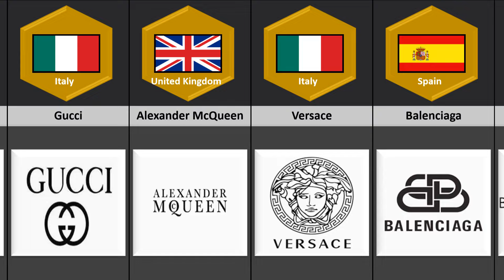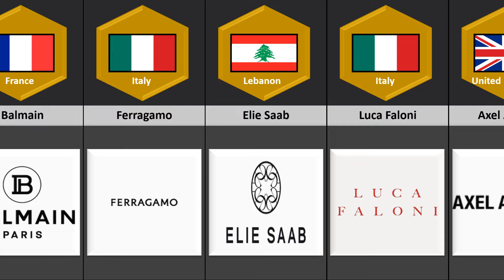Masters of Fashion: Top Dress Designers Redefining Style Globally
Welcome to our fashion-forward channel! In this glamorous video, we embark on an enchanting journey through the dazzling world of haute couture, shining a spotlight on the top dress designers who are setting trends, breaking boundaries, and redefining style on a global scale. Join us as we explore the unparalleled creativity, exquisite craftsmanship, and sheer elegance that characterize the work of these esteemed fashion icons.

1. Coco Chanel: Our journey begins with the incomparable Coco Chanel, whose revolutionary designs transformed the landscape of women's fashion in the 20th century. From the timeless simplicity of the little black dress to the iconic Chanel suit, Chanel's influence continues to shape the way we dress with its effortless sophistication and understated chic.

2. Christian Dior: Next, we delve into the world of luxury with Christian Dior, the visionary designer behind the legendary New Look silhouette. With his sumptuous fabrics, nipped-in waists, and voluminous skirts, Dior epitomizes glamour and femininity, captivating fashionistas around the world with his timeless creations.

3. Valentino Garavani: Venturing into the realm of Italian elegance, we celebrate the illustrious career of Valentino Garavani, known simply as Valentino. With his masterful draping, impeccable tailoring, and signature Valentino red, the designer has become synonymous with sophistication, luxury, and red-carpet glamour.

4. Alexander McQueen: Continuing our exploration, we pay homage to the visionary talent of Alexander McQueen, whose avant-garde designs pushed the boundaries of fashion and art. From his dramatic runway presentations to his intricately embellished gowns, McQueen's creations are a testament to his creativity, craftsmanship, and unapologetic spirit.

5. Elie Saab: Finally, we shine a spotlight on Lebanese designer Elie Saab, renowned for his ethereal couture gowns and romantic aesthetic. With his exquisite embroidery, delicate lacework, and flowing silhouettes, Saab's designs evoke a sense of timeless beauty and enchantment, captivating brides, celebrities, and fashion enthusiasts alike.

Join us as we celebrate the extraordinary talents of these top dress designers, exploring their iconic creations, enduring legacies, and contributions to the world of fashion. Whether you're a fashion aficionado, a budding designer, or simply someone who appreciates the artistry of clothing, there's something for everyone in this dazzling showcase of haute couture.